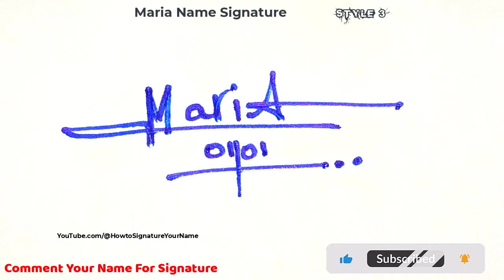✔️ Maria Name Signature Style Request Done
Hey guys!
In this video I will show you how to make a signature of ✔️ Maria Name Signature Style Request Done